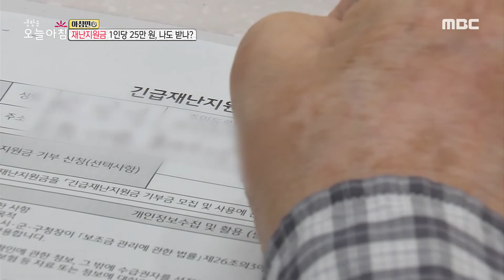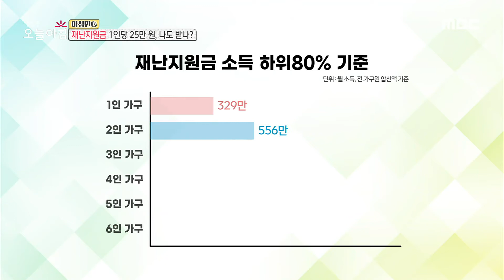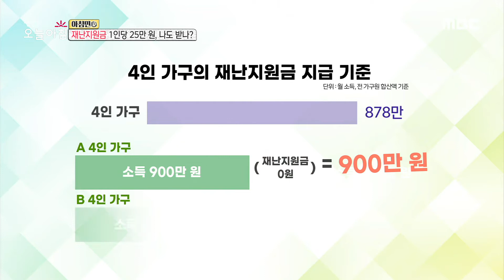[생방송 오늘 아침] 재난지원금 1인당 25만 원, 나도 받나?, MBC 210708 방송